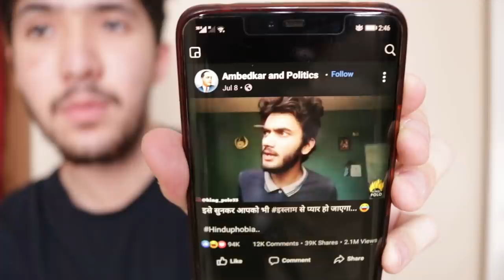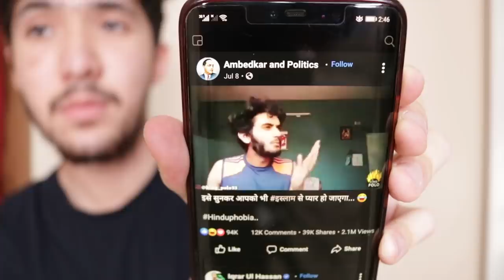Do hindus dislike Muslims? | क्या हिन्दू मुसलमानों को नापसंद करते हैं?